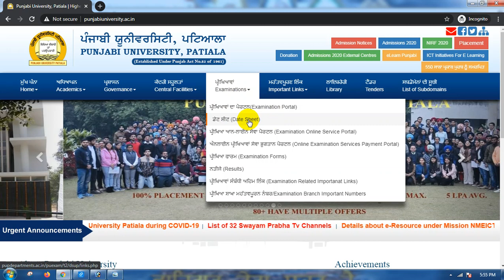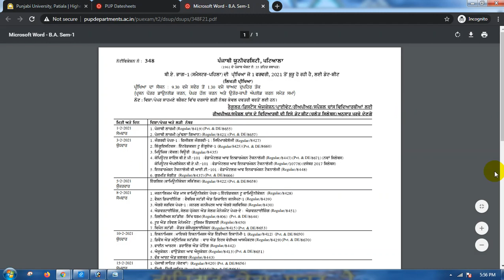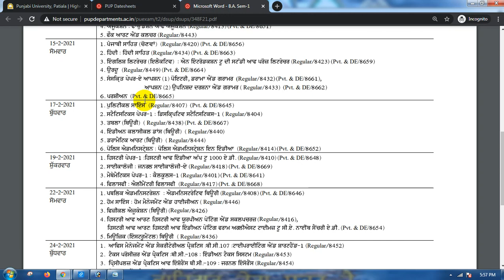Punjabi University Patiala Date Sheet 2021,Punjabi University Reappear Exam,PunjabiUniversityPatiala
ਪੰਜਾਬ 'ਚ ਹਰ ਆਉਂਦੇ ਹੋਏ ਹਫ਼ਤੇ ਦੀ ਹਰ ਤਰਾਂ ਦੇ ਫੀਲਡਾਂ/ਖੇਤਰਾਂ ਦੀਆਂ ਭਰਤੀਆਂ/ਪੋਸਟਾਂ ਦੀ ਜਾਣਕਾਰੀ ਲਈ ਤੁਸੀਂ ਸਾਡੇ ਨਾਲੇ ਜੁੜੇ ਰਹੋ ਜੀ| ਕ੍ਰਿਪਾ ਕਰਕੇ ਚੈਨਲ ਨੰੂ Subscribe ਕਰੋ ਤੇ Bell Icon ਤੇ ਜਰੂਰ ਕਲਿੱਕ ਕਰ ਦਵੋ ਤਾ ਜੋ ਤੁਹਾਨੂੰ ਸਾਡੀ ਹਰ ਵੀਡਿਓ ਦੀ ਨੋਟੀਫਿਕੇਸ਼ਨ ਮਿਲ ਸਕੇ ਜੀ|
About this video- Dosto Is Video Me Maine Aapko Videos Me iske Bare Me Explain Karne Ki Koshish Ki Hai Ummeed Hai Aapko Ye Video Pasand Aayegi. Apne Bhai Ko Follow Karna